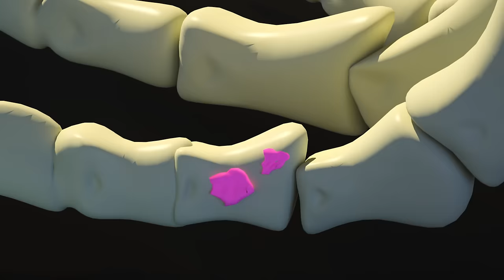My fun ghost game👻🌈😵we love Wheel of Fortune and puzzles👻🌈😵Night adventure in the mall